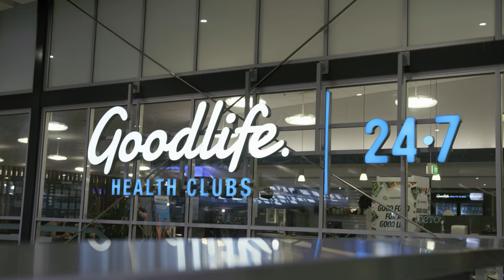Goodlife Health Clubs Moments of Magic: Michael's Story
More than just a gym. Creating Moments of Magic every day!